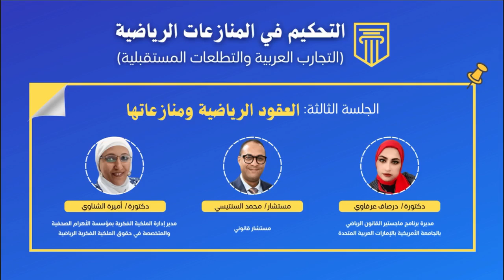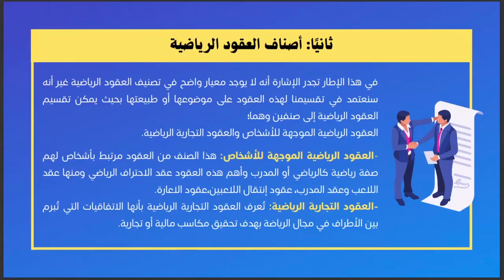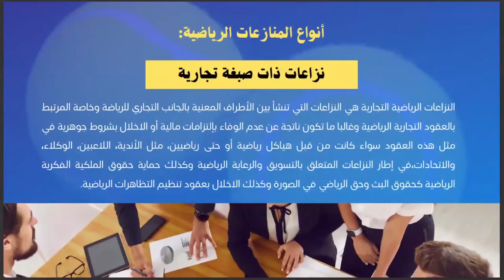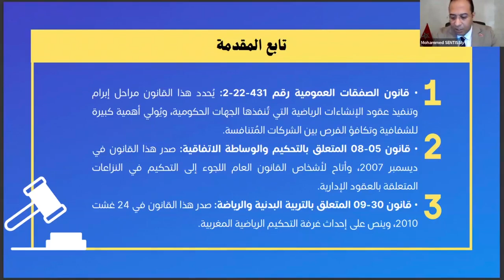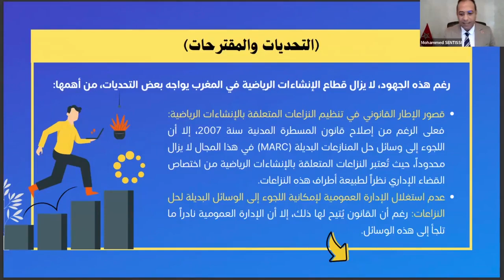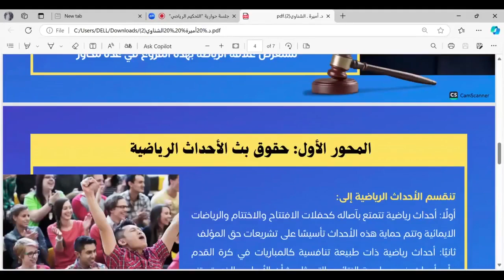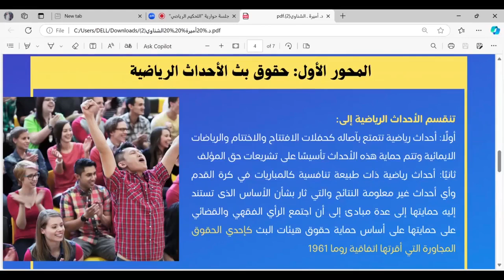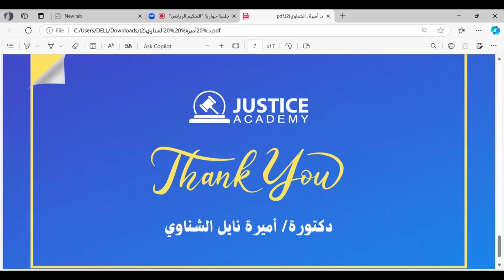الجلسة الثالثة العقود الرياضية ومنازعاتها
أوراق العمل
ـ 1 ـ إشكاليات العقود الرياضية وآليات حل النزاعات المتعلقة بها
ـ 2 ـ عقود الإنشاءات الرياضية وآليات حل النزاعات المتعلقة بها
ـ 3 ـ الملكية الفكرية في المجال الرياضي وآليات حل النزاعات المتعلقة بها
ــــــــــــــــــــــــــــــــــــــــــــــ
الفيديو مع الماتيريال (للتنزيل) على منصة العدالة